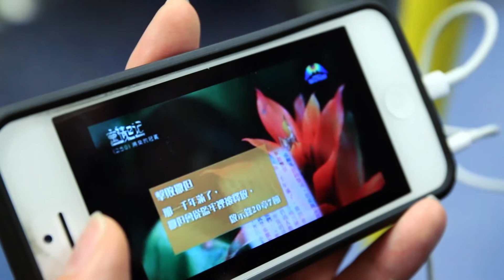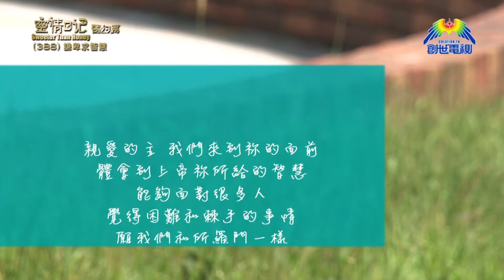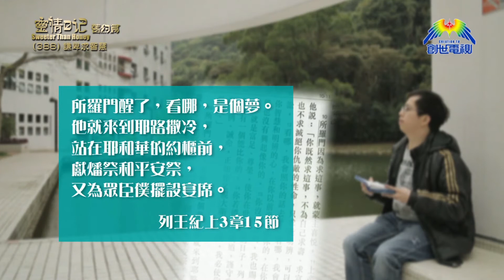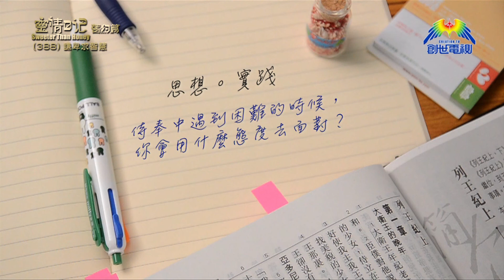《靈情日記- 舊約》- 第388集 : 謙卑求智慧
牧職神學院院長 李盛林牧師
《列王紀上》3章1-28節